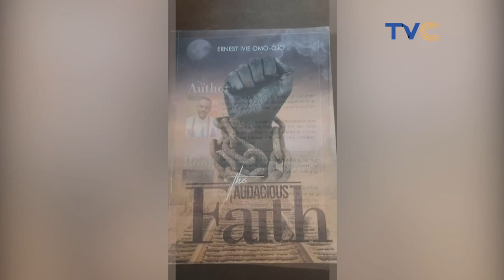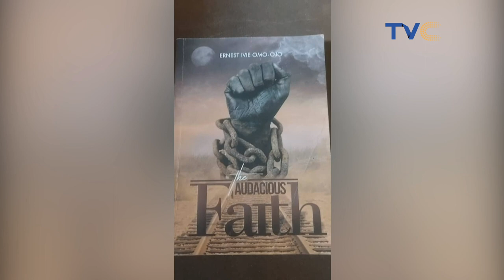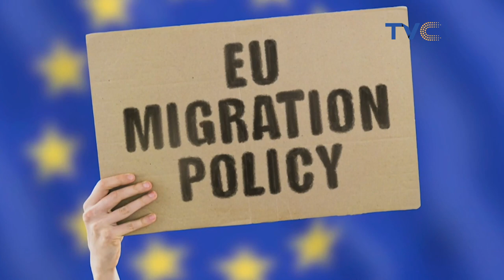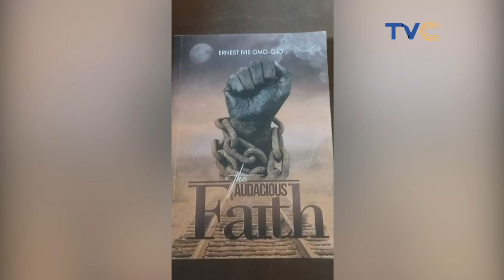A Beautiful Thursday Edition With Your Favorite Hosts On Wake Up Nigeria.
A Delightful Morning Experience On Today's Edition Of Wake Up Nigeria, With Several Guests Spicing The Moring Up with Every Bit of Fun FroM Interviews To Live Music Performance and a Delicious Meal Served by our Deleteaple Chef